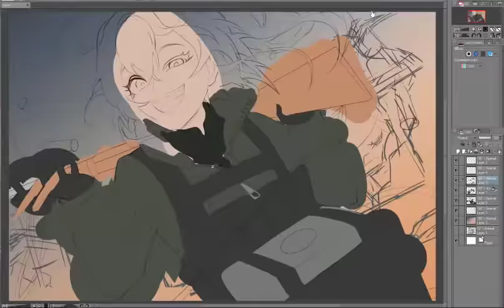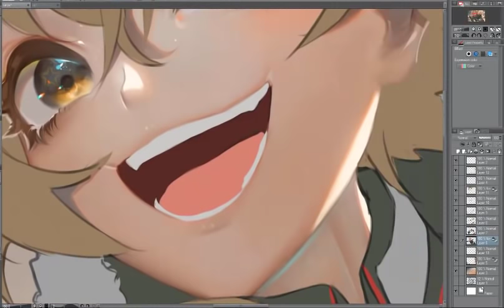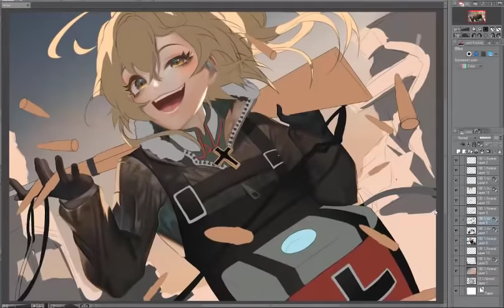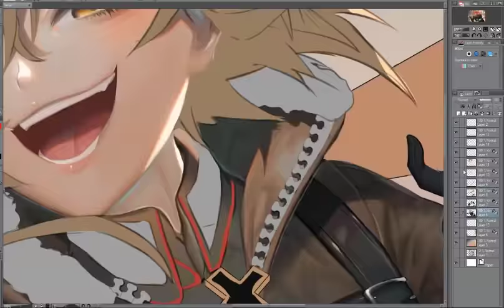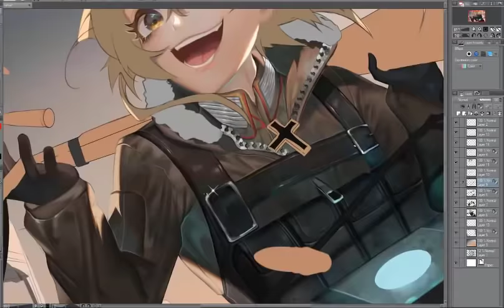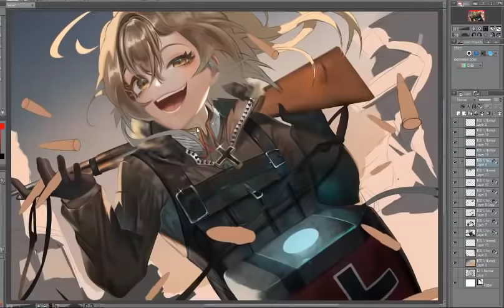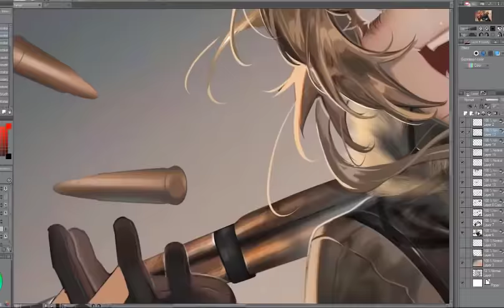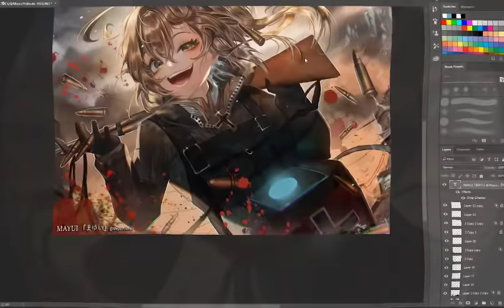Saga of Tanya the Evil Speed Painting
I did a fanart of my favorite anime Youjo senki i just learned to make and use my own brush this time
Program used: Clip Studio Paint EX